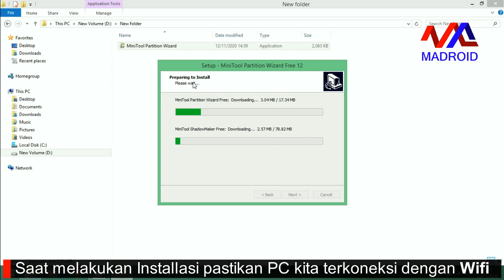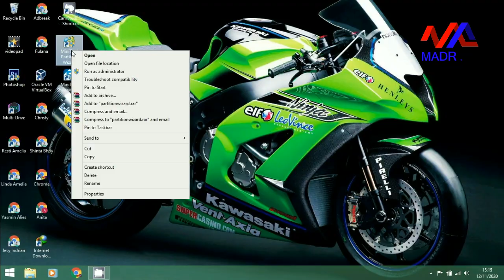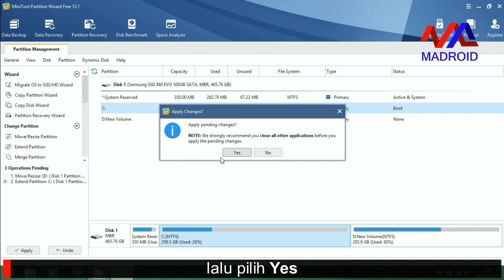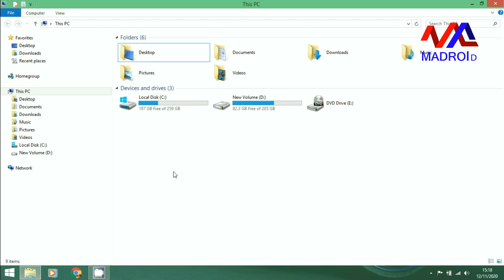Cara Menambah Kapasitas Partisi C Window 10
Solusi menambahkan partisi C yang penuh pada Windows 7, Windows 8.1 dan Widows 10